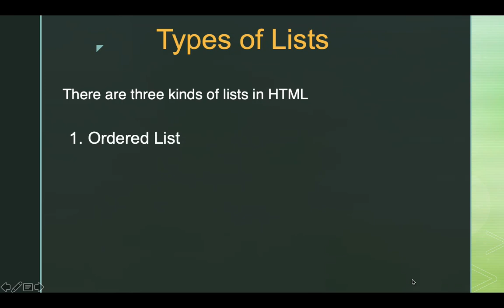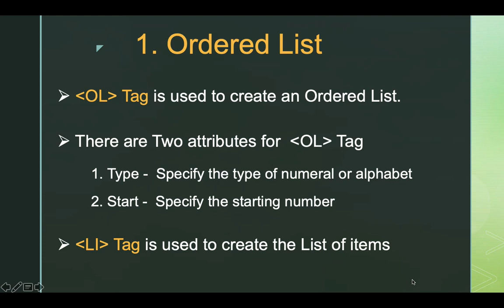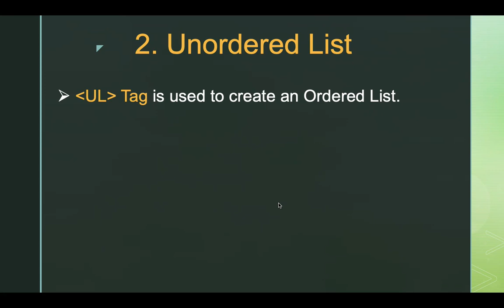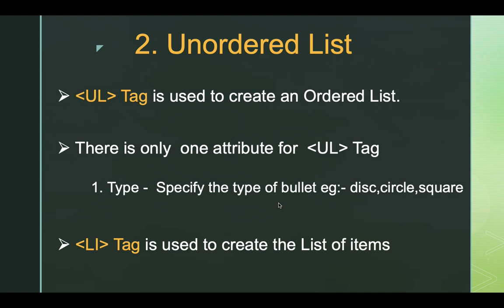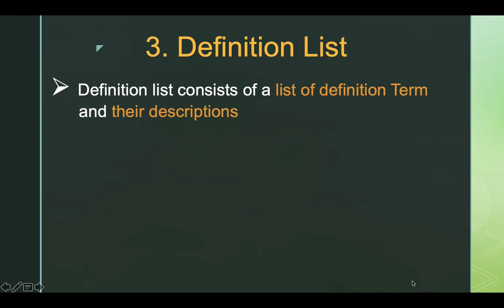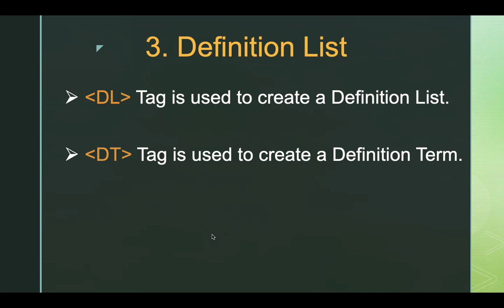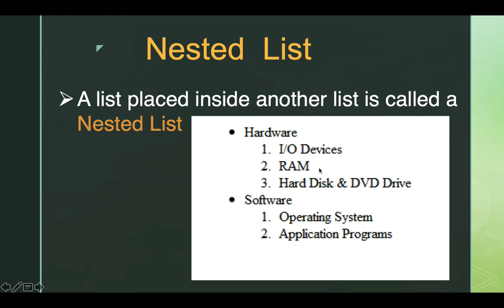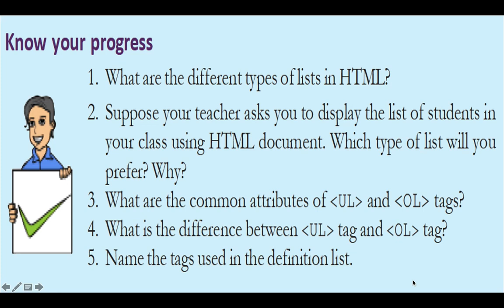HTML | Lists| Malayalam | Tutorial |Plus Two | Computer Science |Computer Applications|+2 |exam tips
HTML Tutorial in Malayalam Series ,

Chapter -3 Data Structures and its Operations
Part -1 Stack

Chapter – 5

Chapter – 7

Chapter-8